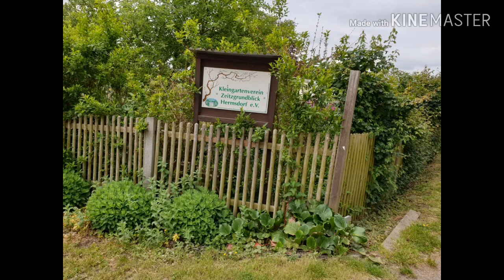Hermsdorf &Co. *Der Bremsnitzer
In Hermsdorf und Umgebung unterwegs